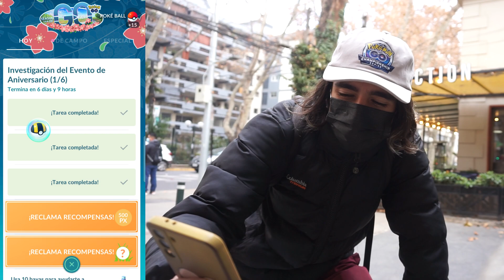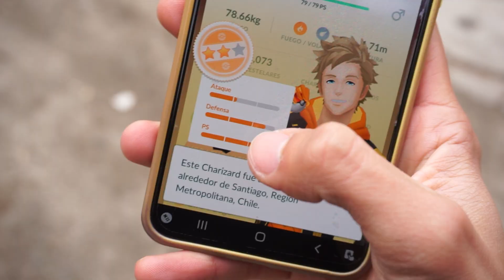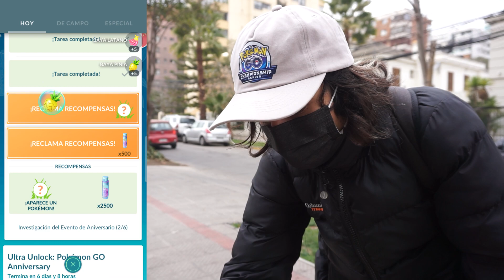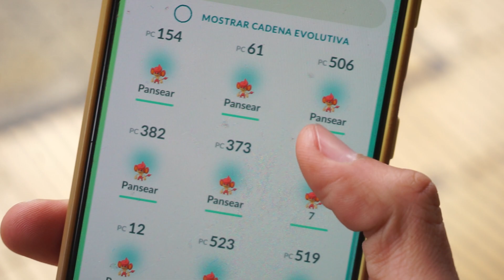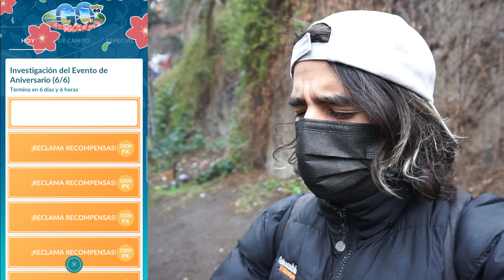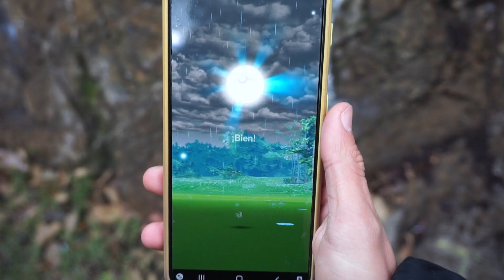¡POR FIN!¡LUEGO DE 2 AÑOS SE PUEDE OBTENER ESTE POKÉMON SIN PAGAR!-EVENTO DE ANIVERSARIO-POKÉMON GO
¡Empieza el evento de aniversario!!¡nos trae un pokémon liberado por primera vez de forma gratuita!